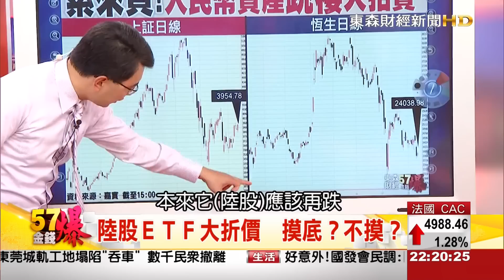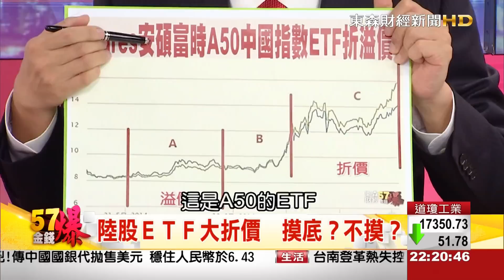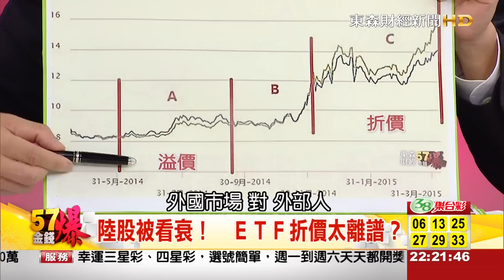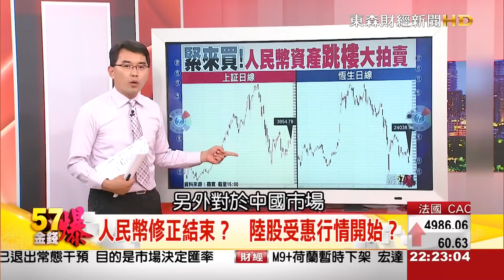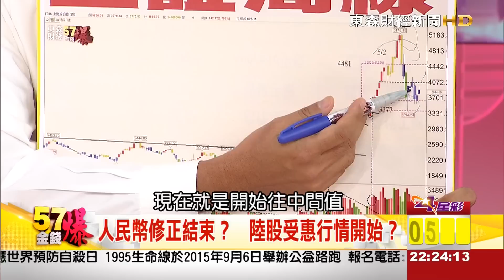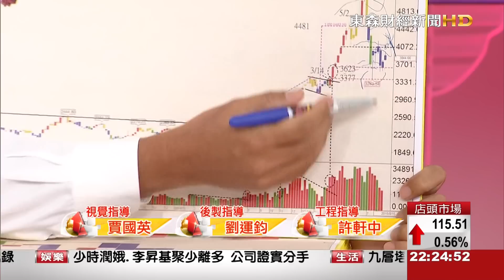57金錢爆-陸股ETF大折價 財富重分配又來了-楊世光-2015-0813-4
人民幣中間價報價機制改變震撼市場，法人認為，陸股受到市場消息和匯改雙重衝擊難免震盪，但觀察近期三大落底訊號同步出現在「籌碼面」、「指標股」、「政策底」，預料陸股盤整醞釀利空出盡後的反彈能量，不妨留意進場時機？『57金錢爆』